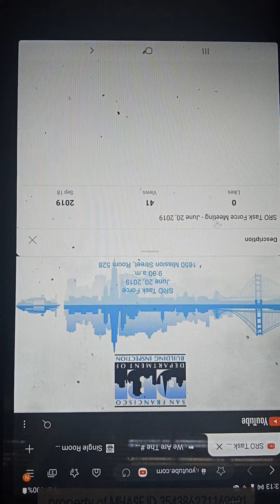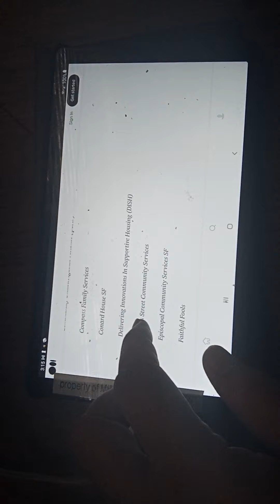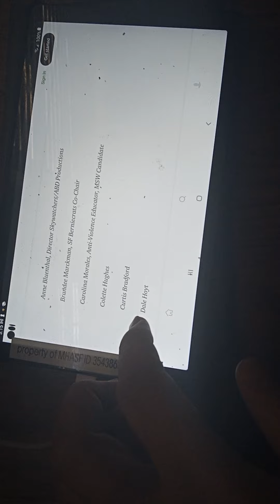THC/Central City SRO Clifford Gilmore So Full Of Shit "No Groundswell of Support"